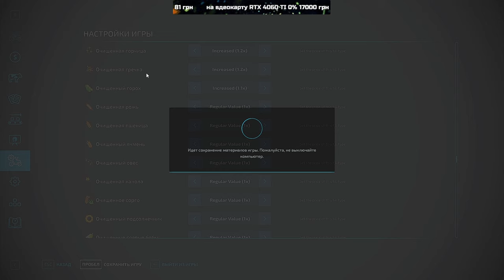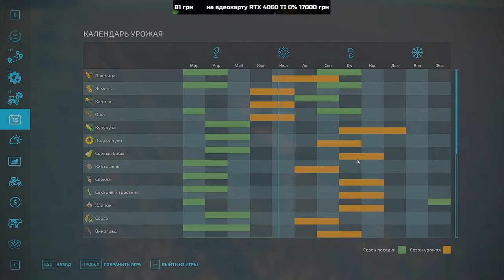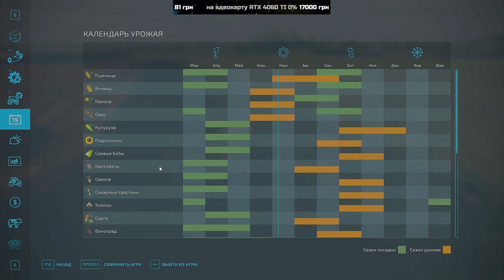💙💛🇺🇦 Відновлюєм стару ферму діда село Горбані FS 22 ч.14 /Карта «СВК Горбани» Farming Simulator 2022